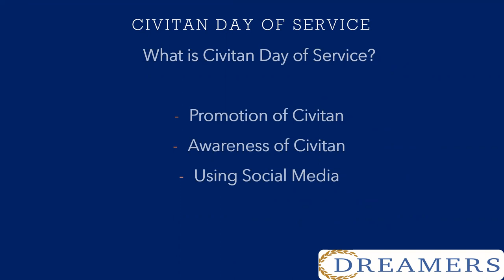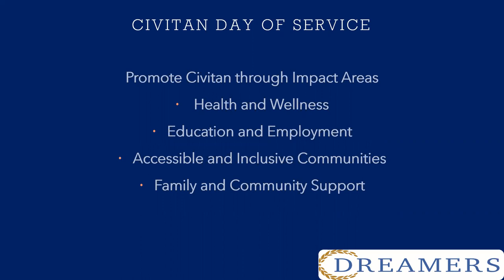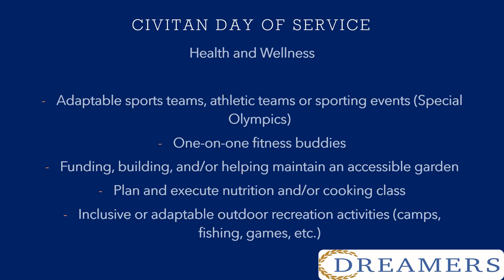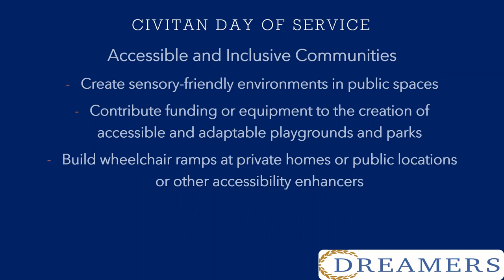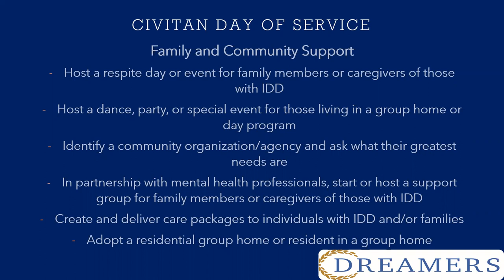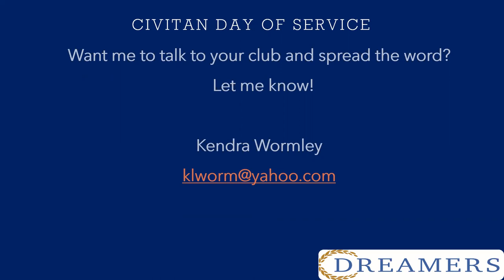Civitan Day of Service March 25 2023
A Community effort of Civitans to do a Day of Service